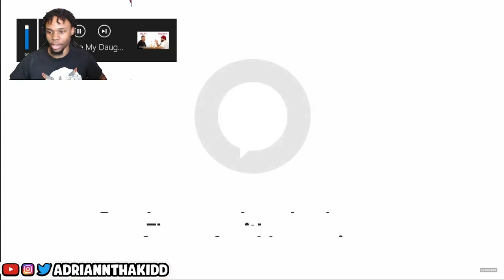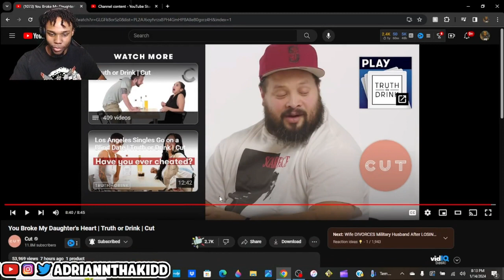Father Presses His Daughter's Ex Boyfriend On Truth Or Drink | Cut